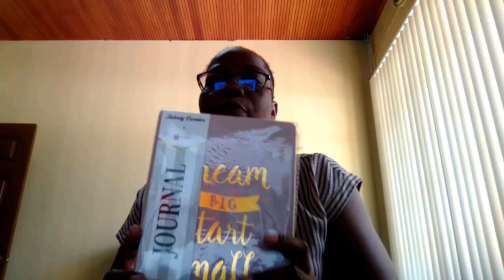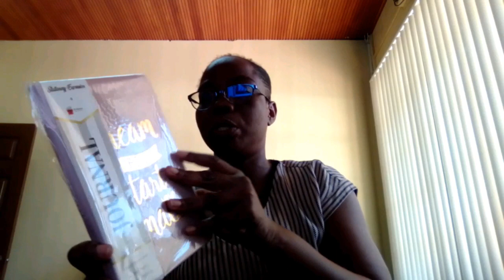J1/2023 Welcome to the Vlog vlog productjunkie #2023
New year great things to fulfill by God's grace.  I will begin journalling and writing ideas and dreams. I also would like to do a course this year to enhance knowledge don't know which one.